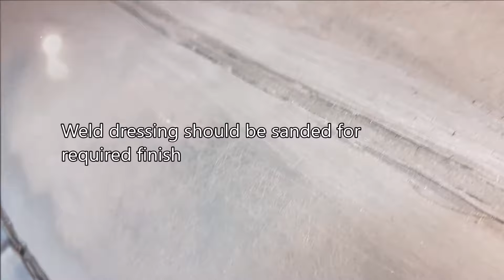Plastic Bumper Repair Welding Demo by Techspan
Bumper Repair Welding - How to Weld Plastics by Techspan -

This is a short clip covering the basic process when doing plastic welding repairs to Automotive bumpers & plastic panels.

See more details on 'How to Weld Plastics' here -

Plastic Welding Tools are a division of Techspan Group